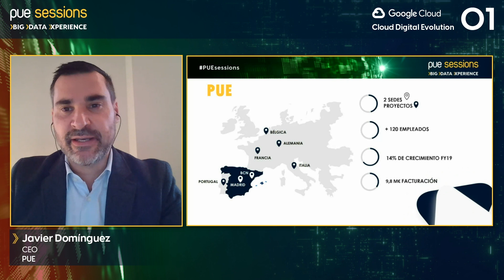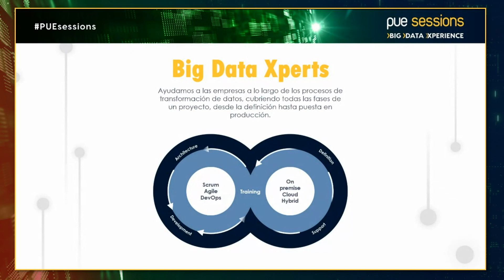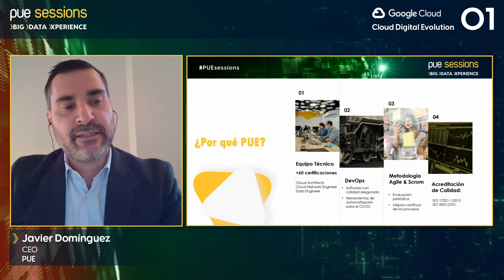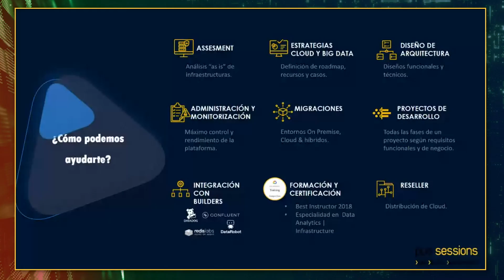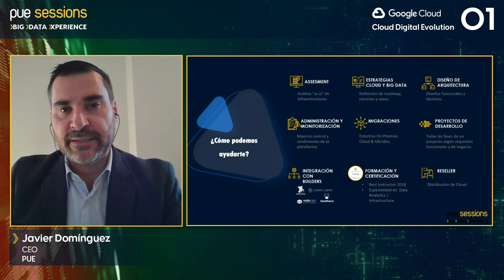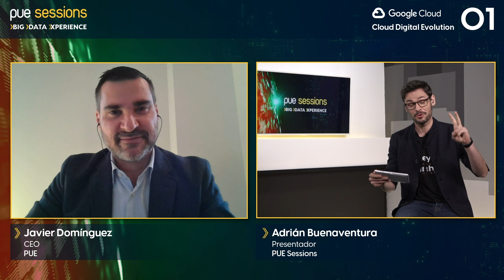Bienvenida y presentación | PUE Sessions con Google Cloud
Apertura de nuestro evento anual PUE Sessions, con Javier Domínguez - CEO en PUE y Javier Martínez - Sales Engineering Manager en Google Cloud.

En PUE Sessions podrás conocer las soluciones más innovadoras en Big Data y Cloud para infraestructuras on premise, cloud o híbridas.

Expertos de PUE y ponentes de multinacionales referentes, así como varios clientes, contarán las últimas tendencias sobre Cloud, Big Data, Machine Learning, IA y Monitorización Extrema. Además, podrás ver las soluciones en acción, talleres en los hands-on y demos.